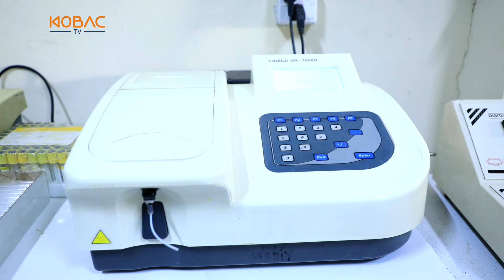Lama aamino karo dhaqtar Soomaali ah dalka wax ku bartay oo cilmiga uu dhigtay afka looga sheegay..